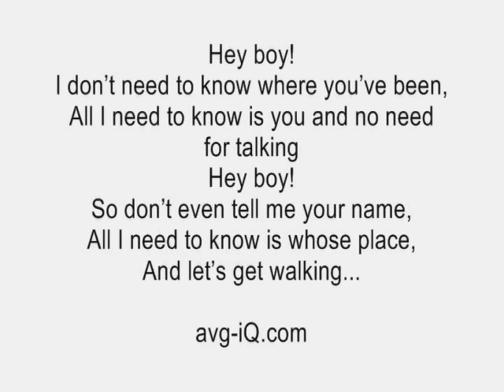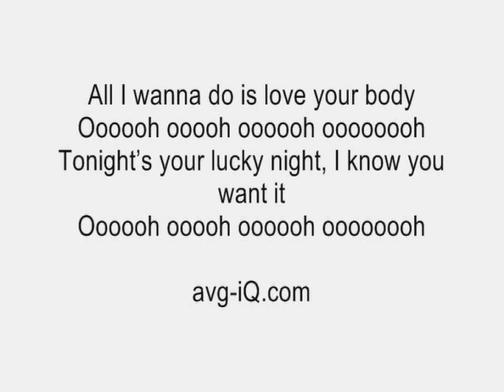Your Body by Christina Aguilera acoustic guitar instrumental cover with lyrics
We want to make you an exclusive guitar instrumental of your favorite song or any song you want.